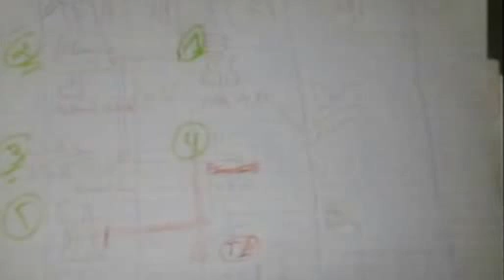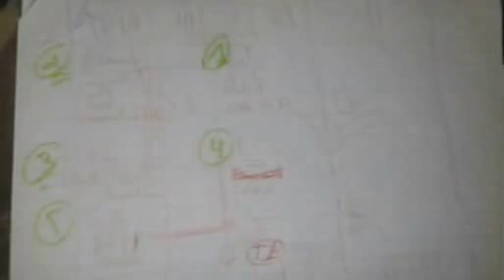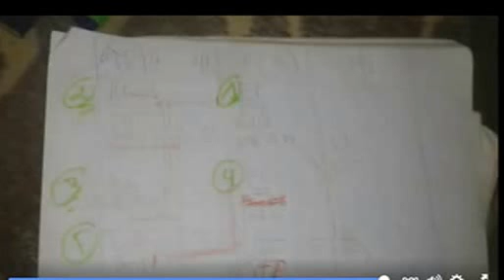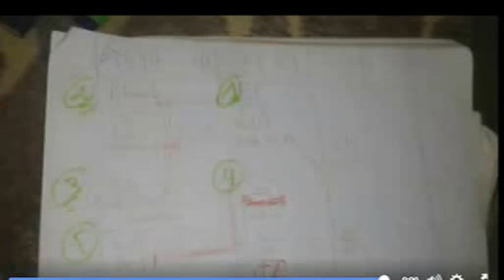Bilan Bdarija (s1 compta Générale)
طلبة الاقتصاد بشكل عام ستجدون في هده المجموعة حلا لجميع المشاكل التي تعيقكم في مساركم الدراسي الجامعي, فهنا ستكون مواكبة الدروس بشكل عام بالدرجة والعربية والفرنسية , وايضا جميع الاخبار الحصرية الخاصة بالمركز الجامعي كلميم - لن تندموا ابدا بالانضمام الينا مع تمنياتنا لكم بالنجاح                                                                                                      le lien de Groupe :